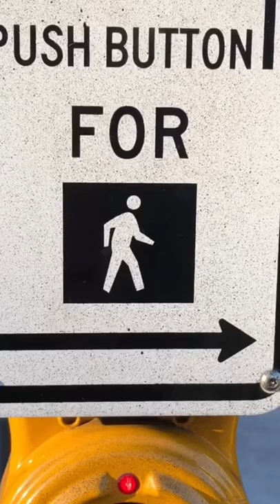Push Button for crossing the street#shorts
push the button for crossing the street.